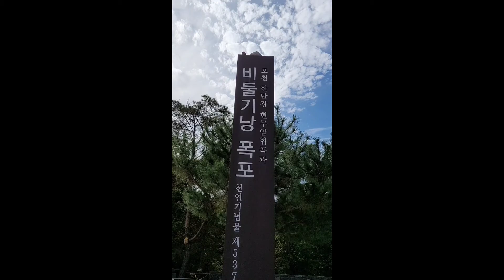☆강력추천☆ 포천 비들기냥 폭포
가족과 함께 즐거운 여행 비온뒤 폭포는 경치가 예술입니다~~